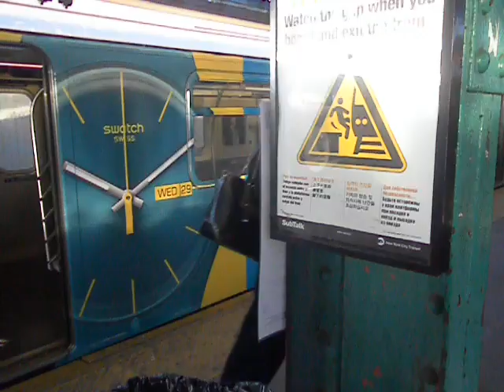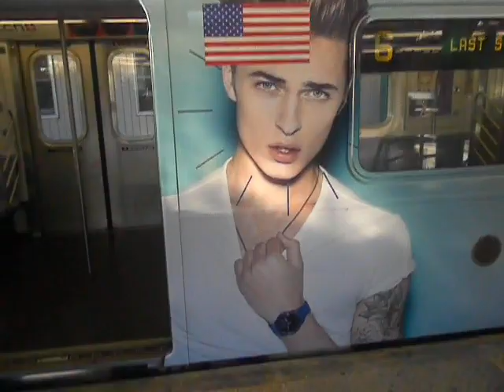Rare 6 AD Train at Pelham Bay Park Station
SPECIAL and RARE #6 Ad Train in NYC Pelham Bay Park Station in the Bronx